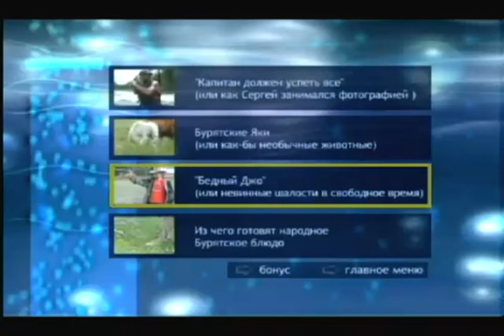Oka Sayanskaya, Siberian Cowboys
Two Siberian bikers are fooling around with "pistols" - a bonus clip from DVD Oka Sayanskaya (or "The Breath of The Earth" journey). DVD information: In July of 2004 the Federation of Extreme Sports of the Republic of Buryatia Baikalski Extreme) with its friends from the cities of Novosibirsk and Irkutsk, Russia and also from the USA took a trip to the valley of Volcanoes in the Okinsky region of Burytiya and whitewater rafted down the Oka Sayanskaya River.